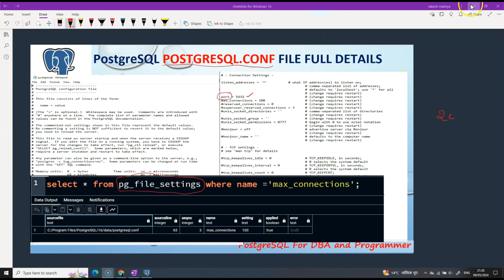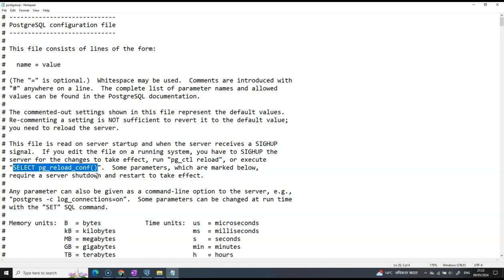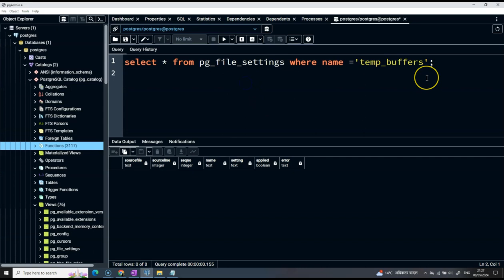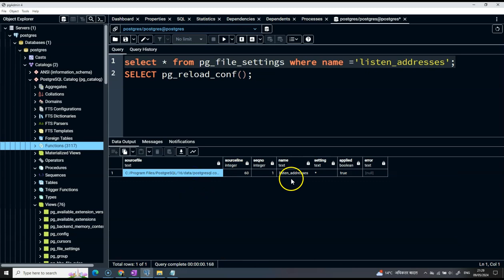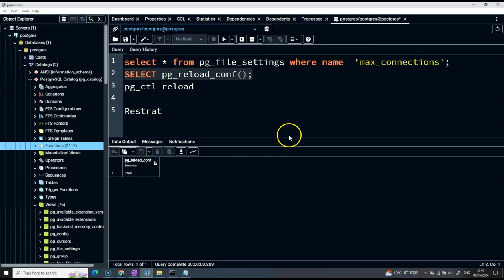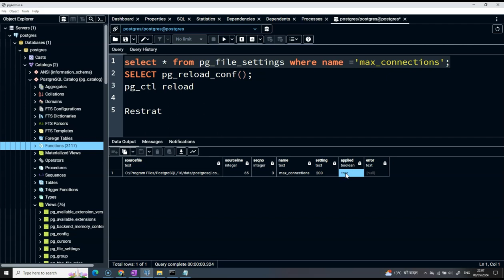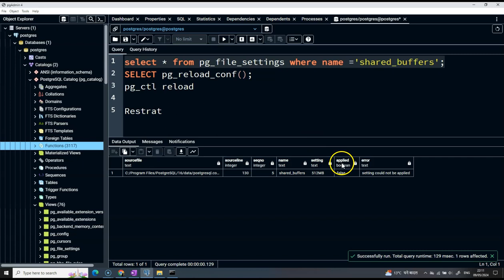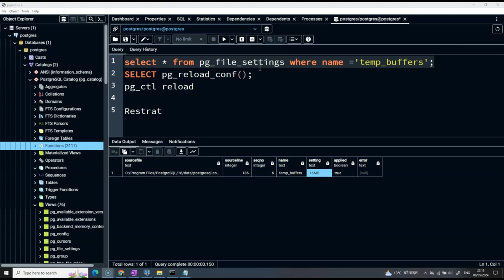PostgreSQL DBA Day4 POSTGRESQL.CONF FILE FULL DETAILS | How to change PostgreSQL config parameter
PostgreSQL DBA Day4 POSTGRESQL.CONF FILE FULL DETAILS | How to change PostgreSQL configuration parameter

⭐️ Contents ⭐
⌨️ (0:00) Introduction
Always looking for suggestions on what video to make next you can type class and chapter.

PostgreSQL Real life ETL Procedure and Function for All type's of DATA Loading in Hindi Part 2